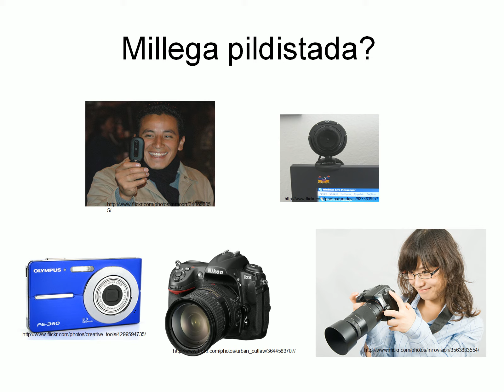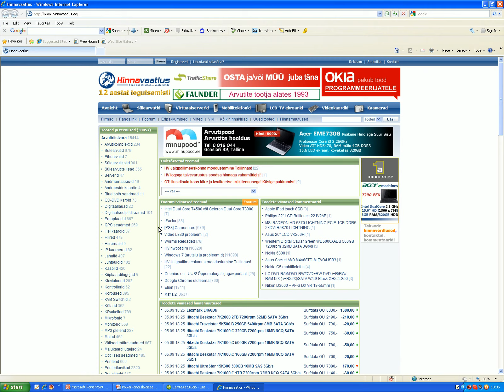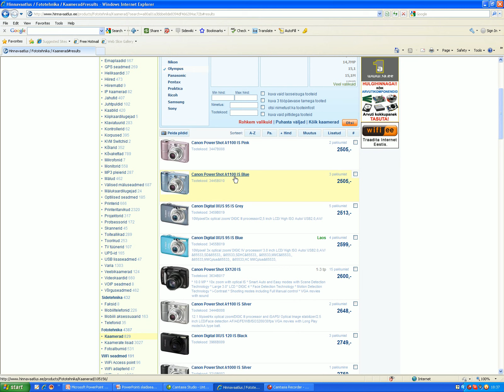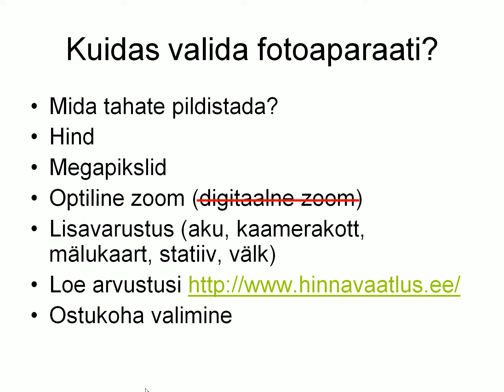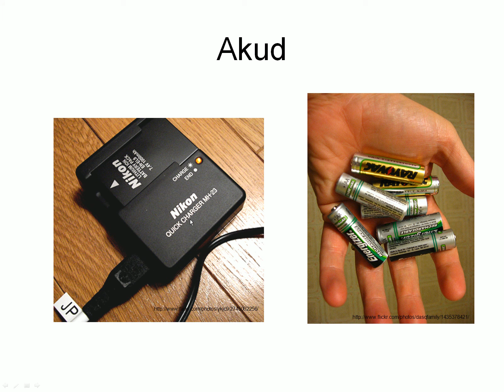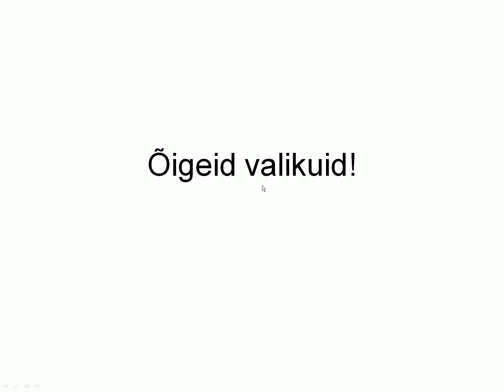Riistvara (Digipildidi koolielus)